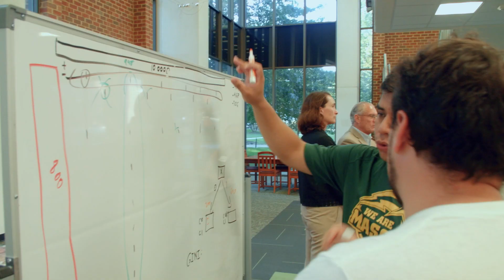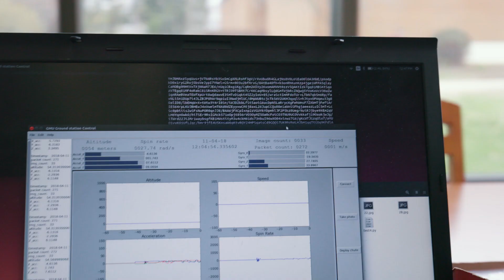George Mason University | Mason Square | Arlington Campus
During the next five years, George Mason University’s Mason Square will undergo a $250 million transformation. With it will be the creation of the Rosslyn-Ballston Innovation Corridor, an innovation district that will be the first of its kind in Virginia.